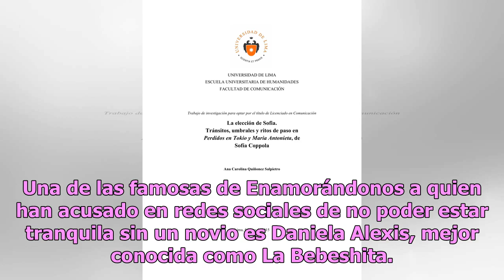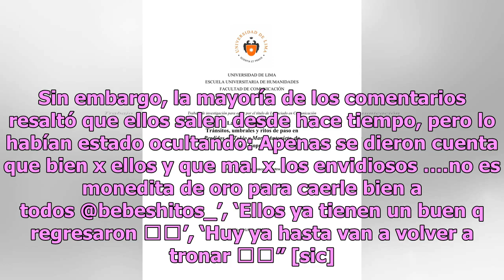Bebeshita regresa con viejo amor y la ridiculizan por exótico look (FOTO)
Luego de que la guapa amorosa estuviera aparentemente soltera, muchos de sus seguidores comenzaron a sospechar de una posible reconc...